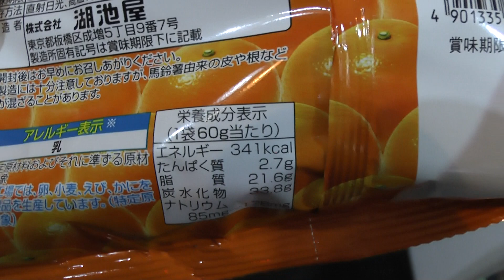コイケヤ ポテトチップス みかん味 レビュー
コイケヤ ポテトチップス みかん味を購入し食べた感想を解説した動画です。